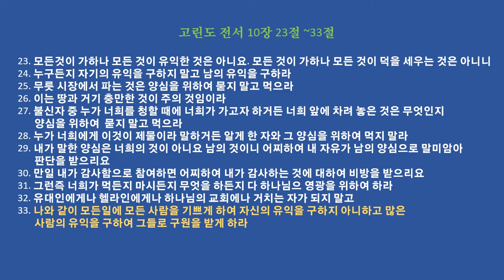연합 장로 교회 담임 목사 손정훈 덕이 있는 사람